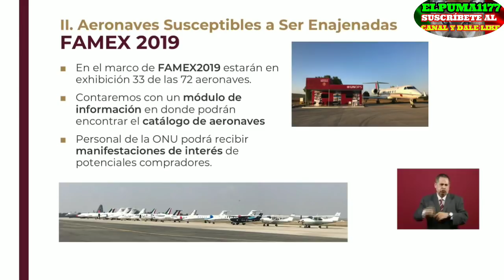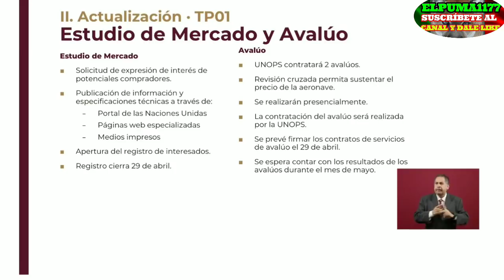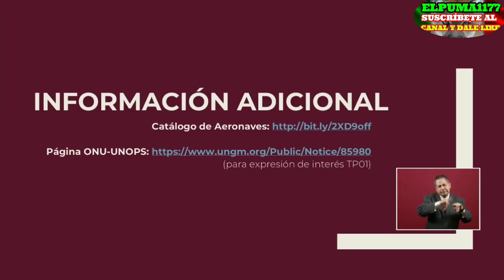Feria famex exposicion de 33 de 72 aeronaves en proceso de venta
aquí una exposición de algunas aeronaves que están ya en proceso de venta atravez de la ONU.